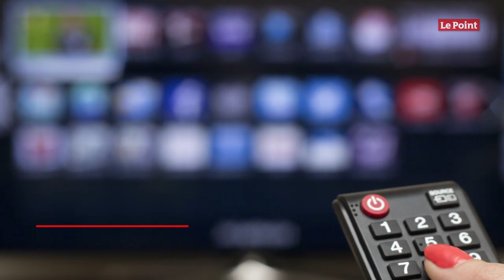Comment Jacques Audiard a éteint les lumières du « Bureau des légendes »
Pour « éteindre les lumières », selon son expression, Éric Rochant, le showrunner du Bureau des légendes, a choisi un cinéaste et scénariste qui connaît bien la série de l'intérieur pour y avoir collaboré : Jacques Audiard. Pour clore la saison 5, il a donc laissé le soin au réalisateur qu'il voit comme « un poète de l'image » d'apporter sa propre vision – plutôt désenchantée et mélancolique.